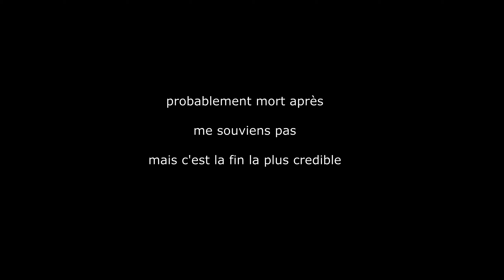Hunt Showdown lunettes en entrée et dessert